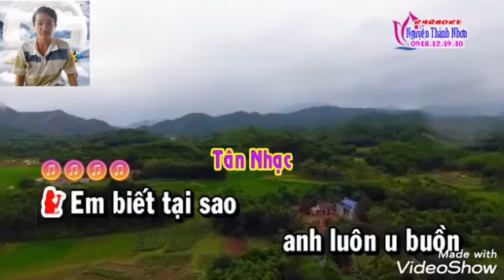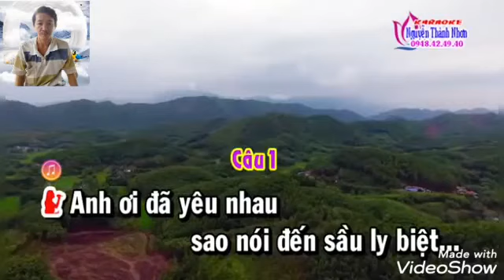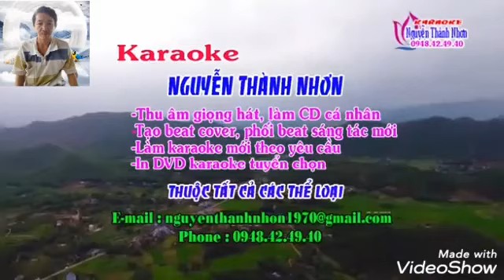Van lợi 72 TÌNH YÊU CÁCH BIỆT THIẾU ĐAO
VC TÌNH YÊU CÁCH BIỆT THIẾU ĐAO